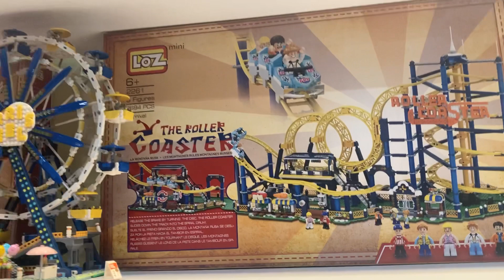LOZmini mit Sets, die ich noch nie gesehen habe.